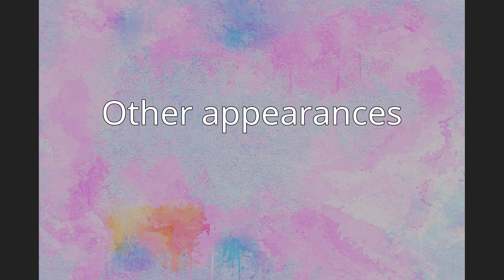The Radio Dept. discography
The discography of Swedish indie pop group, The Radio Dept. consists of four studio albums, nine extended plays, eighteen singles and one compilation album. The Radio Dept. was formed in 1995 by Johan Duncanson, although they did not start recording until 2001. They were signed to Labrador Records the same year and have stayed with the label since. The band's lineup has changed over the years until it settled on the trio of Johan Duncanson and Martin Carlberg, with Daniel Tjäder on keyboards.Their first album, Lesser Matters, was released to critical acclaim, although with little chart success outside of Sweden. It received rave reviews, achieving 'universal acclaim' status from Metacritic, and was ranked the 9th best album of 2004 by NME magazine. The album attracted enough attention for film producer Sofia Coppola to use three of The Radio Dept.'s songs for her film, Marie Antoinette.
Pet Grief, the band's second album, was received less well critically, although it charted higher in Sweden. There was a four-year break before their third album, Clinging to a Scheme was released in 2010. This album was received much better than Pet Grief and was the band's first album to chart in the USA, reaching no. 20 on the Billboard "Heatseekers" chart (which consists of the top 20 albums by artists that have never made the top 100). It featured on many end-of-year lists, including Pitchfork Media's 2010 Readers' Poll.In July 2016, the band announced their fourth studio album, Running Out of Love which was released on 21 October of that year.
The Radio Dept. released their single Going Down Swinging in August 2018.